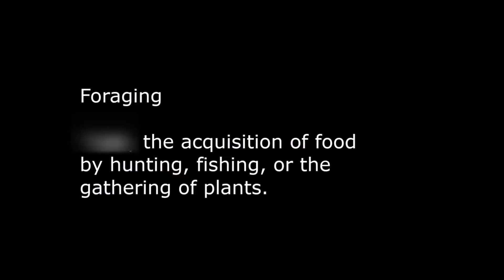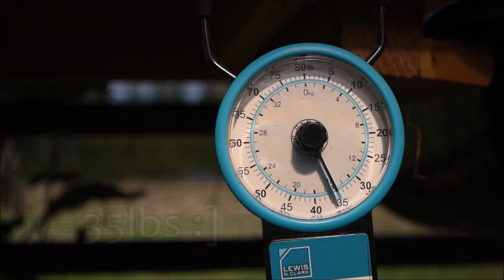Fall Harvest - Can you Really Survive from Foraging Alone?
In this video, I talk a bit about the skills needed to be completely food independent by drawing from historical examples and all the while harvesting some of my fall time staples.

My Foraging Book & Etsy Shop,